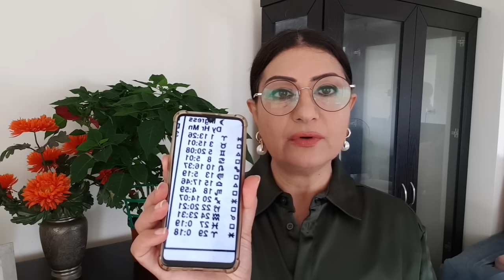شهر أيلول سبتمبر 2023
أبراج يومية عربي و إنكليزي
لحجز استشارة فلكية هاتفية والتفاصيل الرجاء

يتم التبليغ عن القناة عند تحميل الفيديو في أي شكل كان وتحت طائلة المسؤولية

يتم تحميل الفيديو يوميا الساعة 7 مساء توقيت بيروت